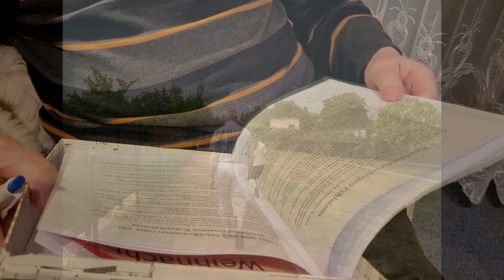Interview mit Erich und Erika Reppe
Erinnerungen mit Erika und Erich Reppe (Großeltern von Marie und Alexandra) an die vergangenen Zeiten im Clubhaus. Wenn ihr wissen möchtet, was es mit dem Wort "Club" in unserem Bandnamen auf sich hat, sollte das für euch interessant sein.

Es war einmal ein Club, der nannte sich 'Club Oma berauben'. Aber keine Sorge ... der guten Dame kam nicht wirklich was weg!

Stattdessen gewann sie - genau wie der Rest vom Club - eine Vielzahl an Erfahrungen und Erinnerungen hinzu. Verschiedene Generationen fanden sich zusammen und stellten gemeinsam etwas auf die Beine, was bis heute für alle alten und neuen Mitglieder von Bedeutung ist ... aber seht am besten selbst!